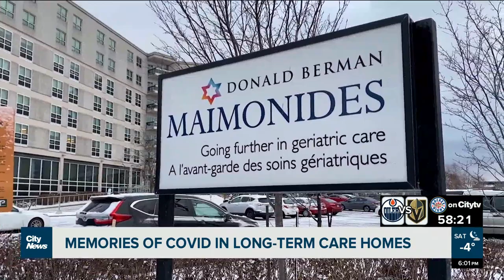Reliving the memories of COVID in Montreal’s CHSLD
“There are people who died alone,” says Joyce Shanks, daughter of parents who live in a CHSLD. She shares what it was like to have her father left alone in a long-term care home during the first wave of COVID-19. Pamela Pagano reports.